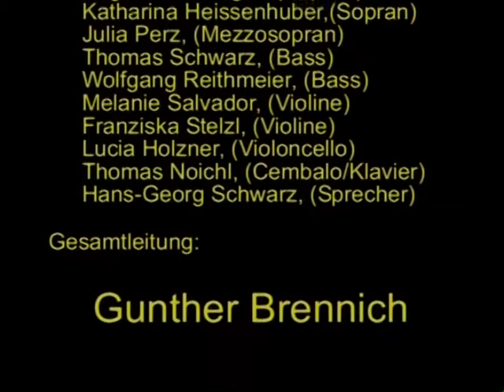Lieder um die Liebe 2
Asamchor Freising; Matinee im Diözesanmuseum; 2006; Leitung: Gunther Brennich; Videoschnitt: Heinz Hauptmann